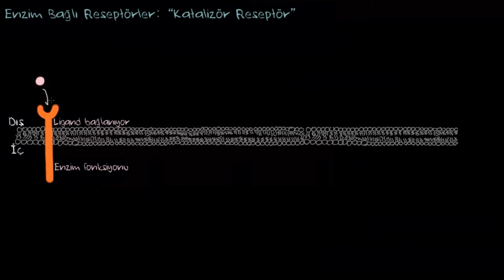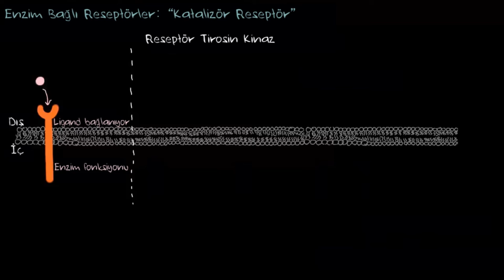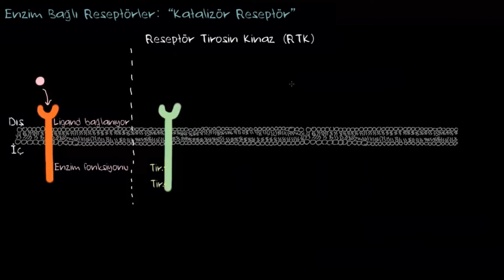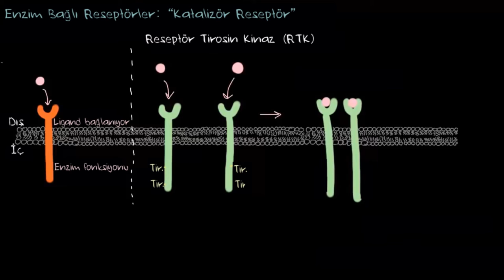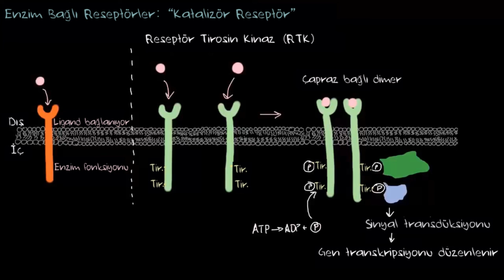Enzim Bağlı Reseptörler (Biyoloji / Hücreler)